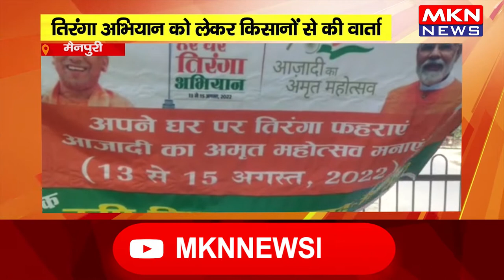मैनपुरी- कृषि विभाग का हर घर तिरंगा अभियान